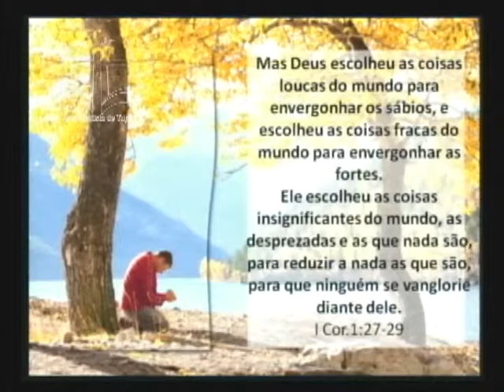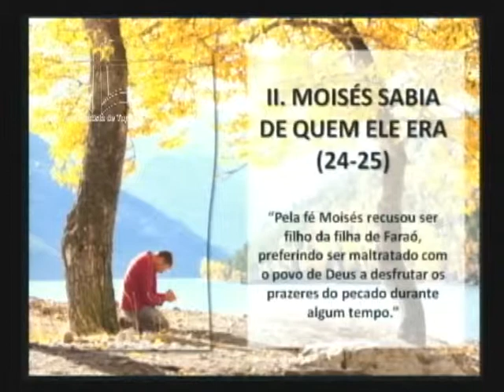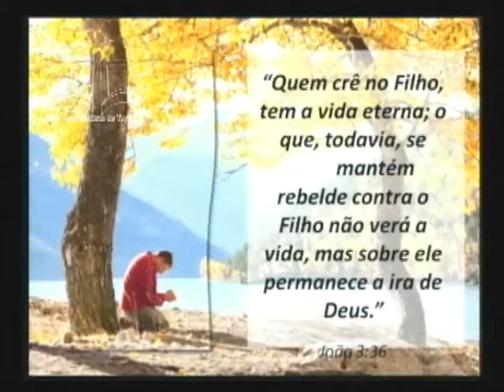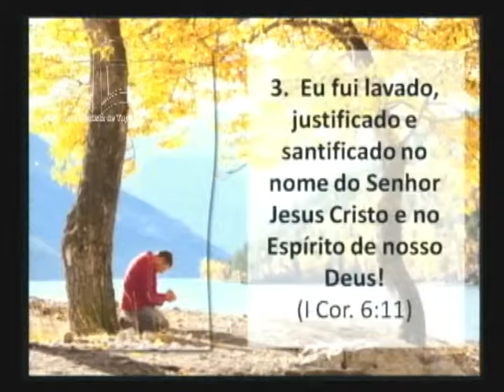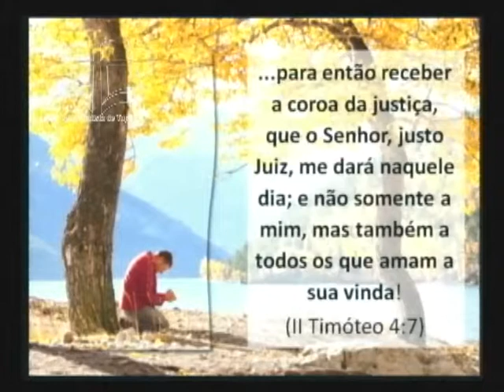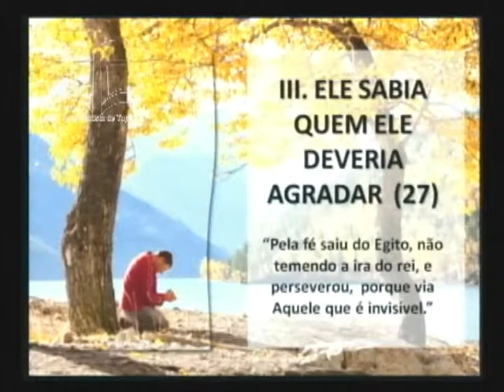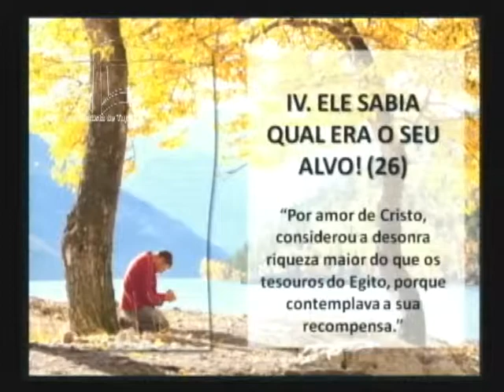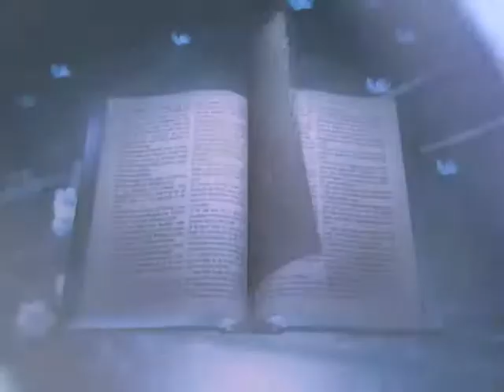Eu não aguento mais!